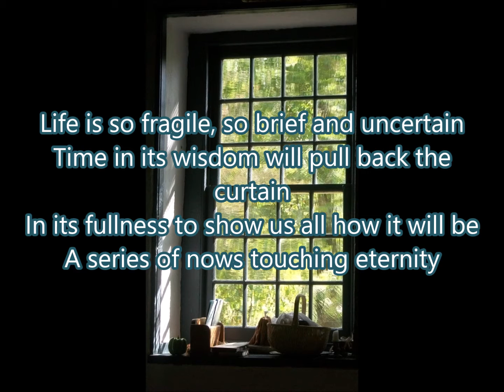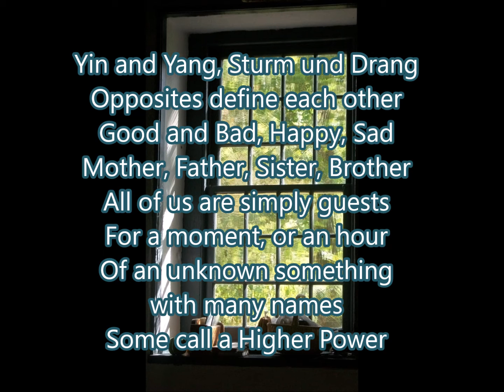Dr. Seuss Syndrome A Poem by John Haigis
A poem from the collection, "Between Tears and Laughter"

Dr. Seuss Syndrome

I may have Dr. Seuss syndrome
At the drop of a hat I will write a poem
And torture words till they scream and shout
And maybe that's what it's all about
Expressing what I feel in rhyme
From the very common to the quite sublime
Will anyone read these words of wit?
In truth it matters not a bit

What will be I just can't see
So I guess I simply will be me
The words I write on the waiting page
May be like smoke, or may last an age
Life is so fragile, so brief and uncertain
Time in its wisdom will pull back the curtain
In its fullness to show us all how it will be
A series of now's touching eternity

I know there'll come a time
When I will be no more
When I will say goodbye
When I'll go through the door
To find whatever's waiting
Beyond the world we know
But I'm not in a hurry
Or too anxious now to go.

There is so much to do
As long as I am living
Experiencing it all
The taking and the giving
A wild and mixed-up maelstrom
Of sorrow and of joy, but
My God, it is often fun
"Yahoo" and then "Oh Boy!"

And so I sing my gratitude
To whoever is Creator
The majesty of the great " I am"
We'll all meet soon or later
It just might be that all we see
Is naught but random chance
But I don't think so, as in Love we flow
Through our cosmic, karmic, dance

Yin and Yang, Sturm und Drang
Opposites define each other
Good and Bad, Happy, Sad
Mother, Father, Sister, Brother
All of us are simply guests
For a moment, or an hour
Of an unknown something with many names
Some call a Higher Power

 John Haigis 7/20/14